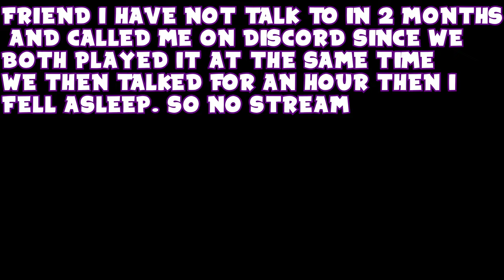A KILLER IN A SUIT | FNAF: INTO THE PIT Part 1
Welcome to Five Nights At Freddy's: Into The Pit, i honestly had no idea this horror game was even coming out this year